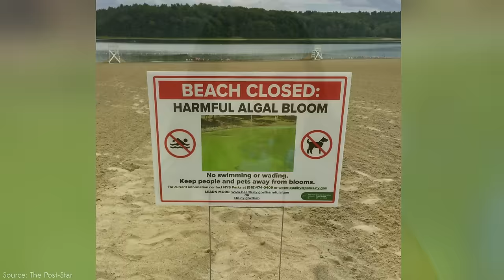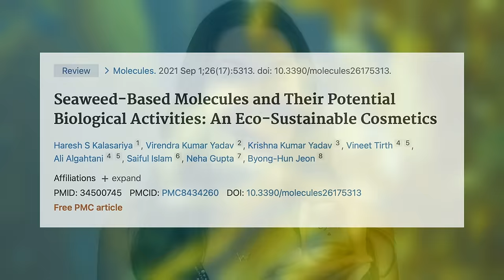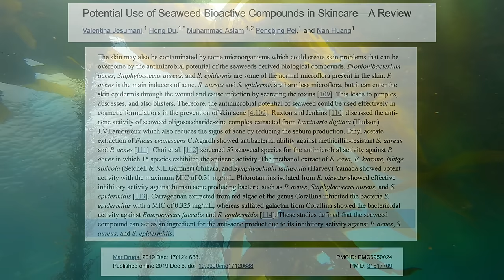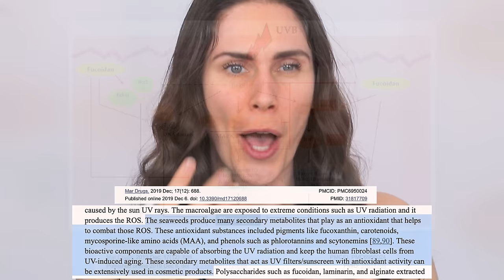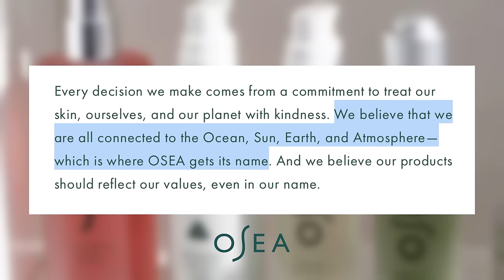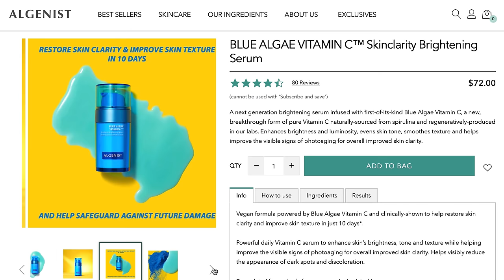DO I OWE LAMER AN APOLOGY?! 💀 Seaweed Benefits For Skin & Less Expensive Cruelty Free Options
SEAWEED BATH CO Hydrating Soothing Body Cream (La Mer dupe scent)

Potential Use of Seaweed Bioactive Compounds in Skincare—A Review -

🔴 Here is a helpful skincare list of breakout and other skin products that are acne-safe, that I personally recommend and put them all in one place! I hope you find this helpful- enjoy!

▷ This video is in partial partnership with Osea :) Having the opportunity to create and share enlightening content is another reason I'm so grateful for youtube as a platform, the opportunities life presents us, and your love and support as part of my youtube family!! By no means should you ever feel obligated to use these links, but know that if you do purchase through any of them, you are contributing to spreading the message of positivity, self-love, and self-care that is expressed on this channel. Your love, support, and involvement in this youtube family is very much appreciated. Thank you always!